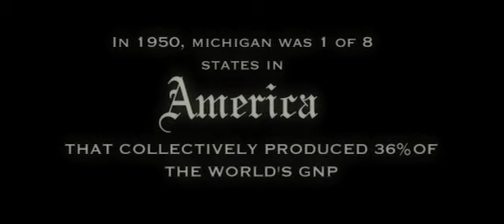Eminem - Beautiful (Official Music Video)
Eminem - Beautiful (Official Video)